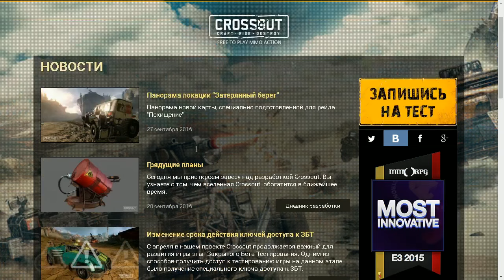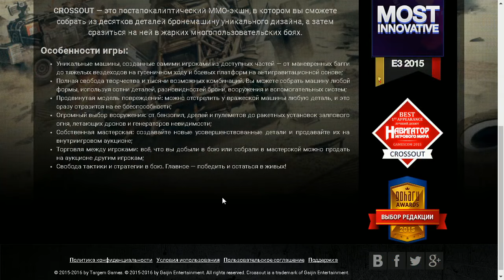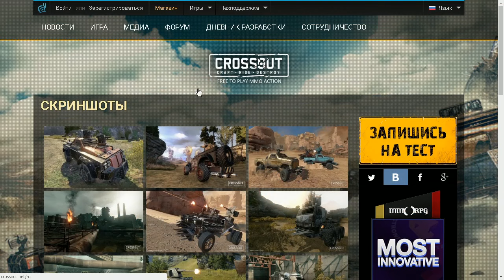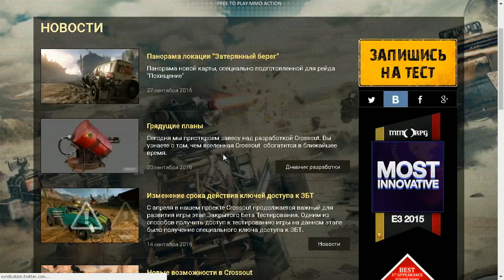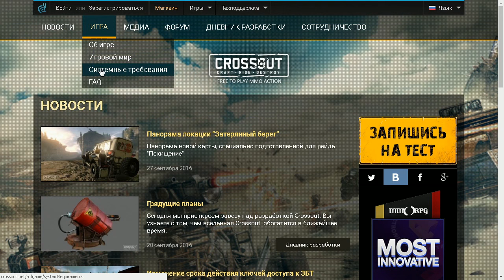Игромир 2016: Павел Самарин, Crossout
Павел Самарин, ведущий коммьюнити-менеджер Targem Games, рассказал о Crossout - возможностях кастомизации как увлекающий фактор в играх